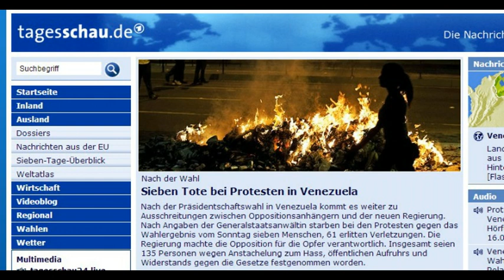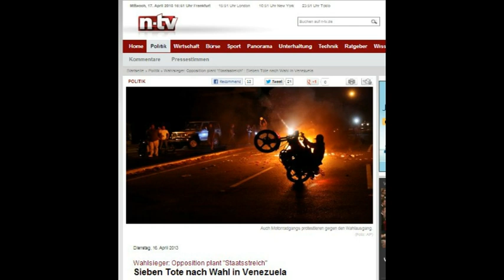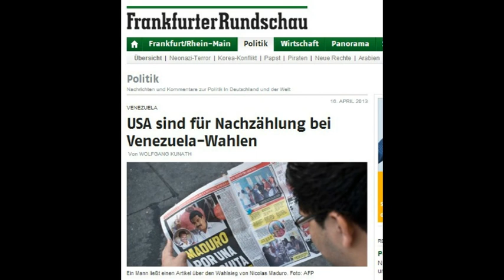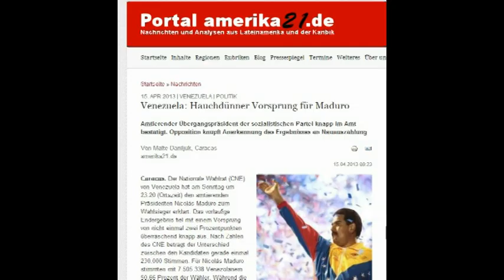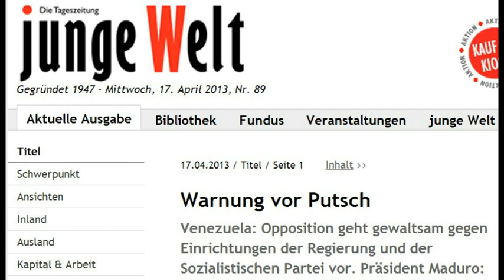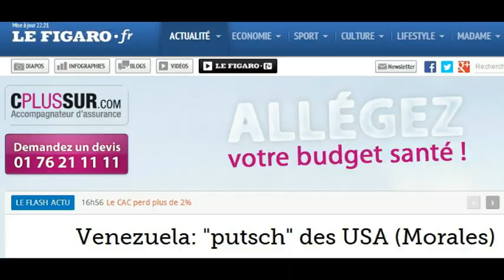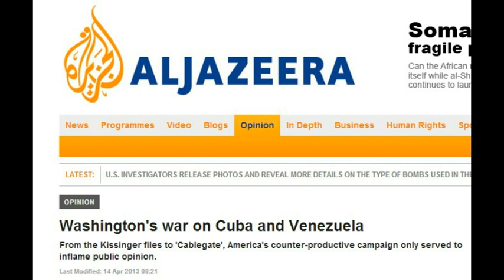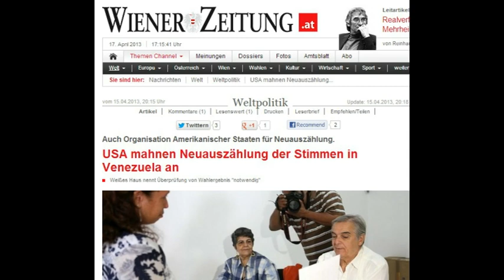Venezuela nach den Wahlen - (amerika21)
Wie ist die Situation nach dem knappen Wahlausgang in Venezuela? Wie gehts weiter? coloRadio sprach mit Malte Daniljuk vom Nachrichtenportal amerika21.de, der sich zur Wahlberichterstattung in Caracas aufhält.

AutorInnen  MoMa
Radio  coloRadio, Dresden 98,4 / 99,3 MHz

Creative-Commons
Nichtkommerziell, Bearbeitung erlaubt,
Weitergabe unter gleicher Lizenz erwünscht.
Creative-Commons Lizenzvertrag